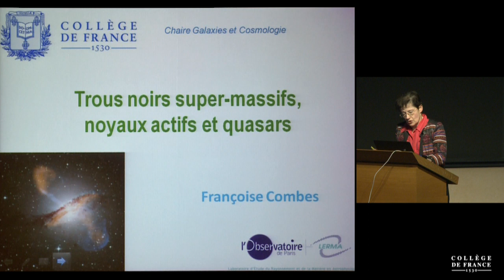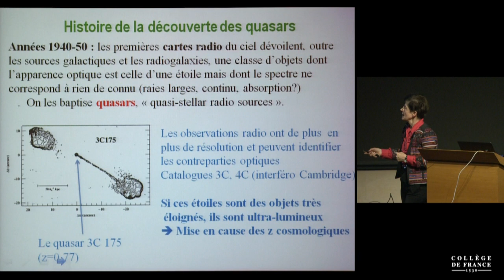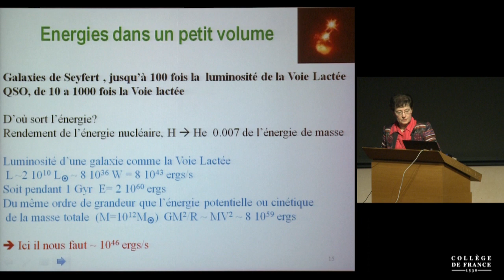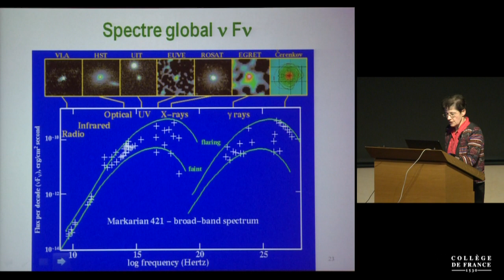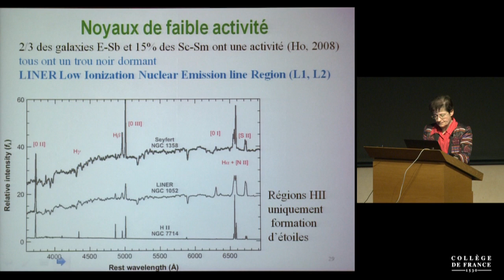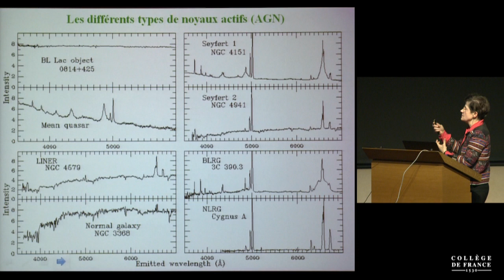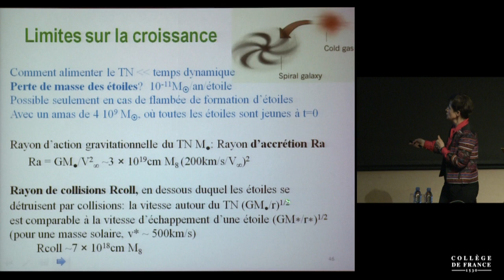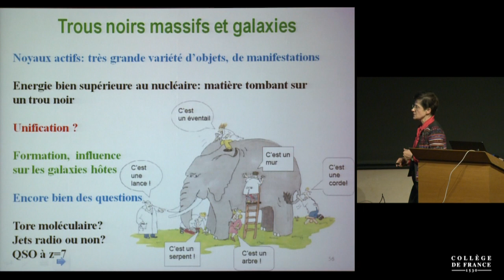Trous noirs super-massifs, noyaux actifs et quasars (1) - Françoise Combes (2015-2016)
Enseignement 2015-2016 : Trous noirs super-massifs, noyaux actifs et quasars
Cours du lundi 23 novembre 2015 : Trous noirs supermassifs et galaxies

Intervenant(s) : Françoise Combes, Collège de France